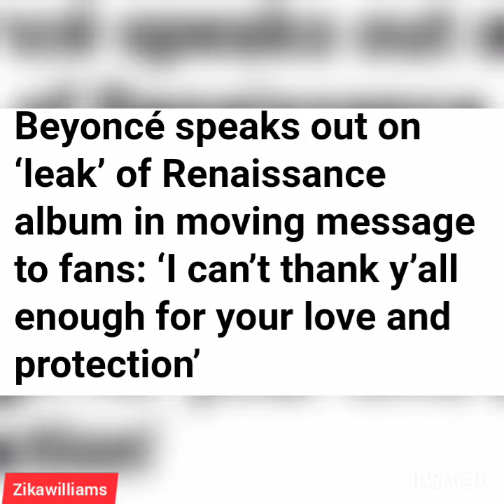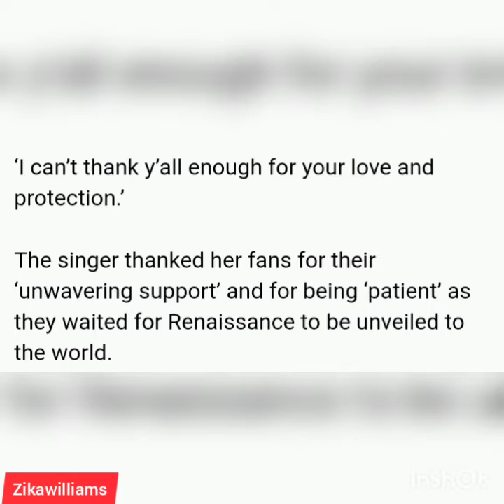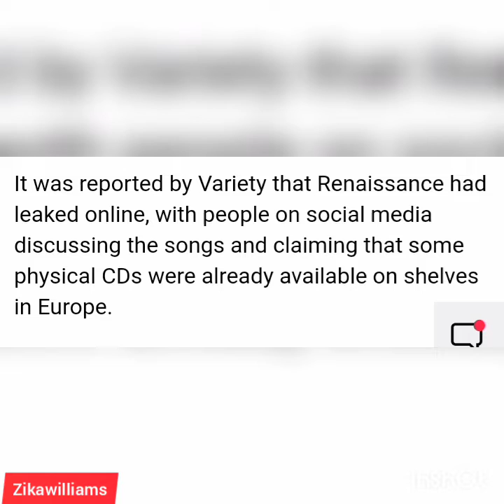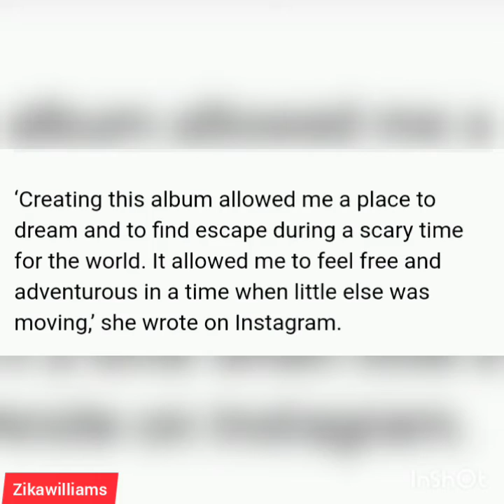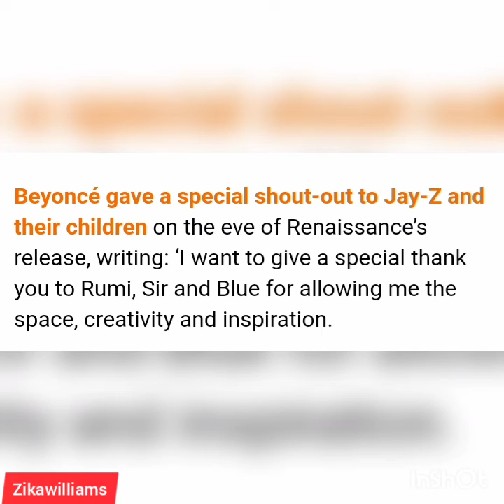Beyonce speaks out on leaked album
In a moving message sent to fans, Beyonce has addressed the reported ''leak'' album expressing her gratitude to everyone who still waited until the album's official release time to listen to her music.